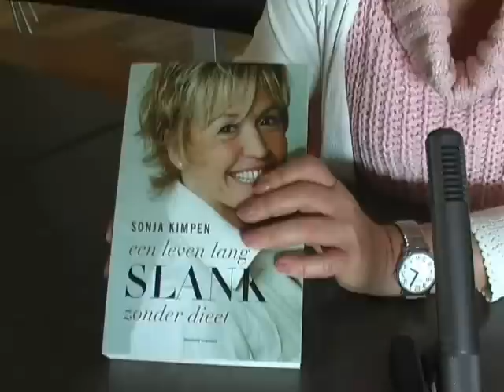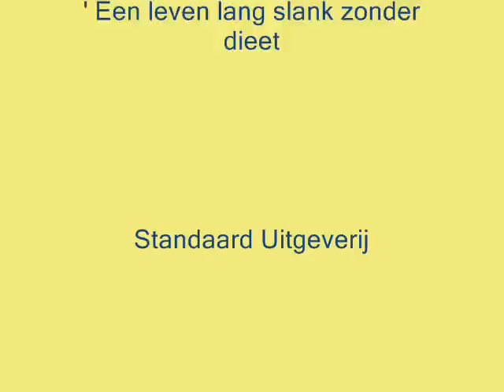Sonja Kimpen vertelt over 'een leven lang SLANK zonder dieet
sonja Kimpen vertelt over 'een leven lang SLANK zonder dieet. Kijk voor meer informatie op